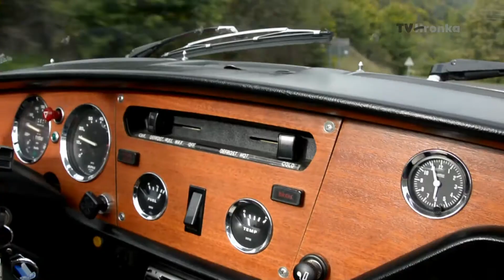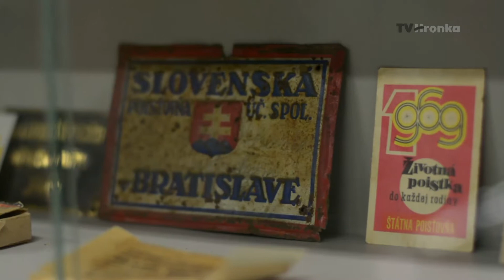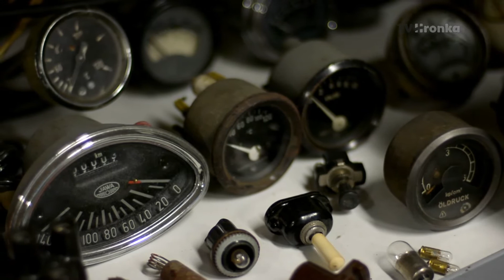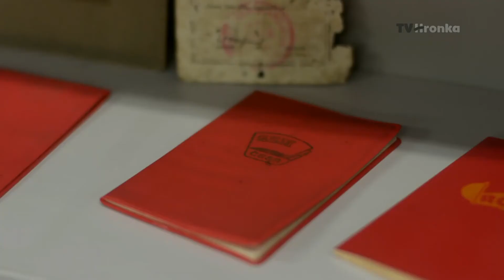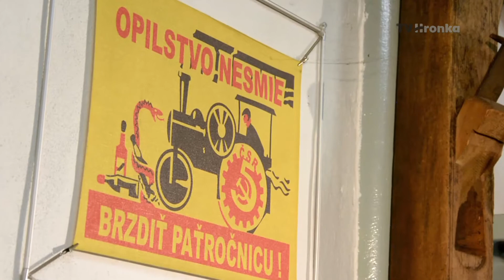Výnimoční- Zberateľ z garáže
Peter Pap premenil obyčajnú garáž na zberateľské múzeum plné vecí, ktoré si mnohí z nás pamätajú zo svojho detstva. V jeho ,,vetešlande“, ako prezýva svoju zberateľskú miestnosť, nájdete zaujímavé predmety, ktoré však dnes nahradili moderné technológie. Síce tieto veci stratili svoje využitie, no cítiť z nich atmosféru minulých čias.